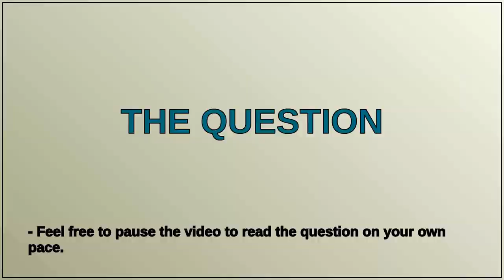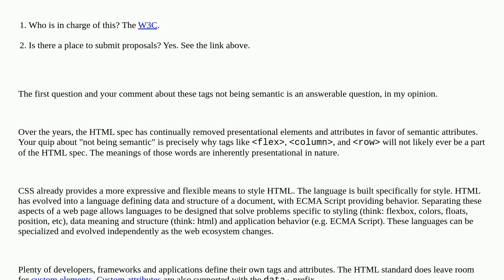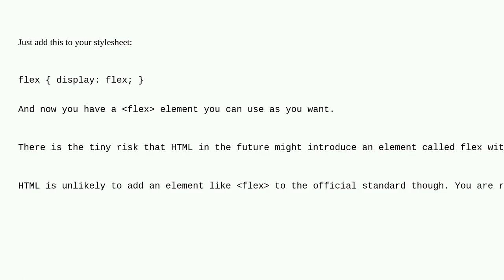Softwareengineering: Could there be a flex tag?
Could there be a flex tag?

A special thanks goes out to the community

  css html language-design